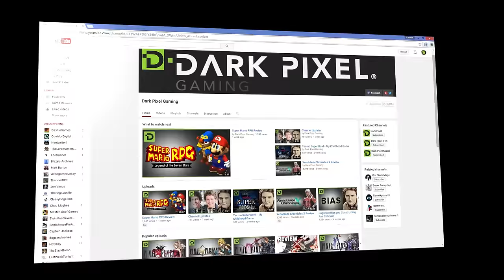Lost in Translation - Introduction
Ask  Landon any questions on Twitter @landonsperry

Welcome to the introductory episode of Lost in Translation - a show that will journey deep into the Japanese influence of some of our most beloved games. We will explore the reasons Japanese games, and JRPG's specifically, have developed into what they are today. Leave us comments and suggestions for future episodes, and we will be sure to feature/quote you in the episode!